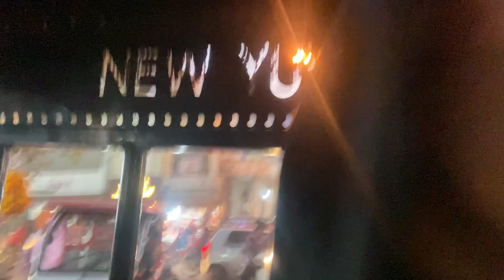Ek safar firse ghar ki taraf 🏠😍( mini vlog)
Hare Krishna

Ghar jane ke kushi jo hoti hai naa vo shabdo me btai nhi jaa skti pr agr koi puche toh itna kha jaa skta hai ki sunder sunder jgha bhi fail Han ghar ke aage 🥺❤️

Hari bol